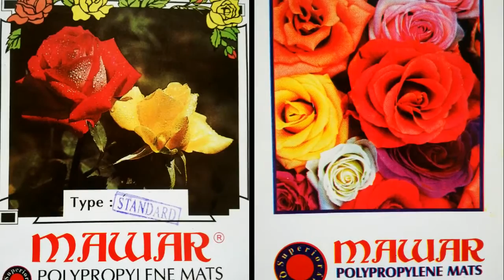Tikar Plastik Murah Harga Pabrik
Sedia berbagai macam dan ukuran tikar plastik harga pabrik.